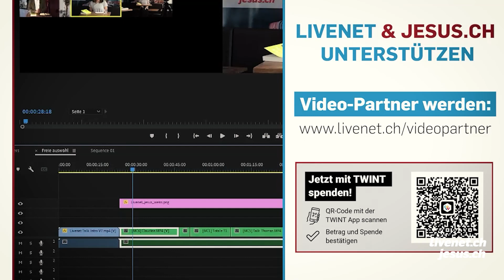Mehr leben mit weniger | StopArmut Konferenz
Wie können wir leben, damit es genug gibt für alle? Diese Frage ist Thema der diesjährigen StopArmut Konferenz. Trotz der unglaublichen Fülle der Schöpfung, werden die Ressourcen dieser Welt spürbar knapper. Der stetig steigende Konsum macht uns nachweislich nicht glücklicher, aber er führt unsere Erde vor den Kollaps. Florian Wüthrich führte zur StopArmut Konferenz ein Gespräch mit Florian Glaser. Auch die aktuelle Situation der Credit Suisse bauten sie ins Gespräch ein.

Florian Glaser ist Leiter der Konferenz und Kampagnenleiter von StopArmut.